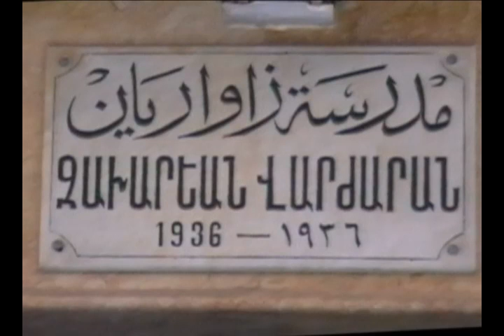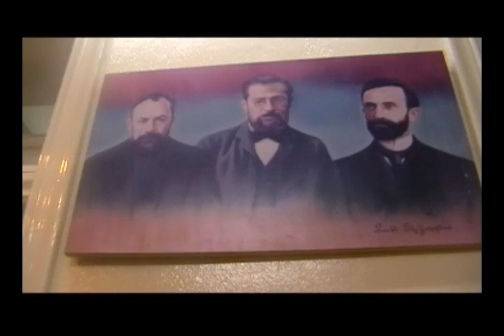Arevner@ Syriayum mas 1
Armen Divanyan's "Arevner" Child-youth Ensemble